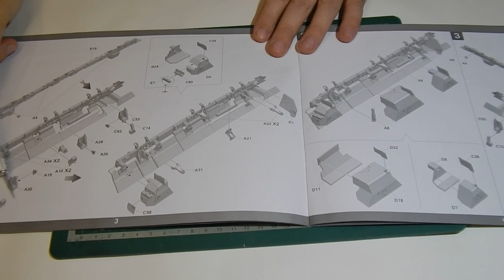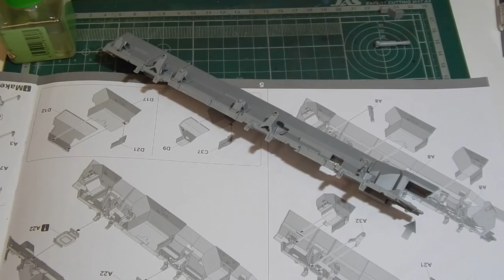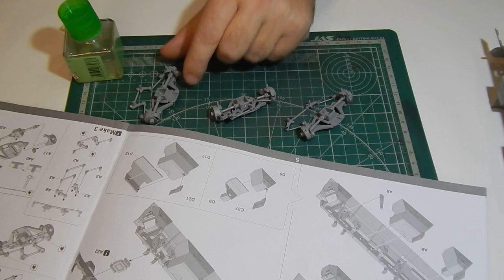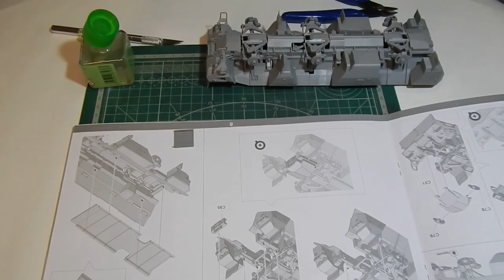TYPHOON-K KAMAZ от TAKOM. Сборка пластиковой модели бронеавтомобиля Тайфун. Часть 1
Сборка пластиковой модели бронеавтомобиля Тайфун от фирмы TAKOM в 35 масштабе.
Ссылка где вы можете приобрести данную модель!